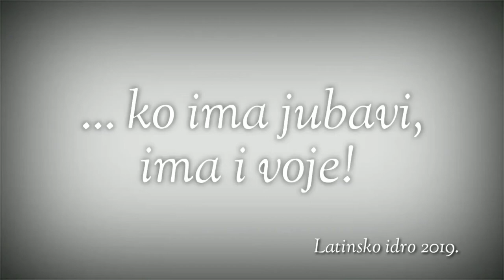22. Latinsko idro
Regata tradicionalnih jedrilica u Murteru